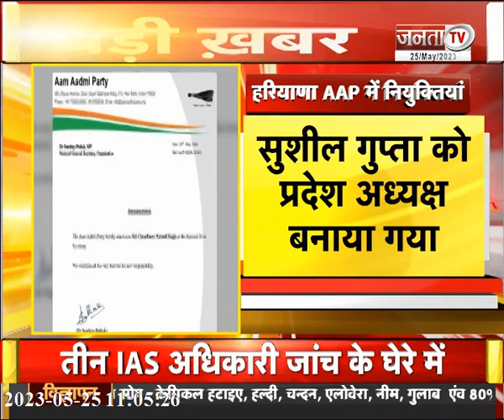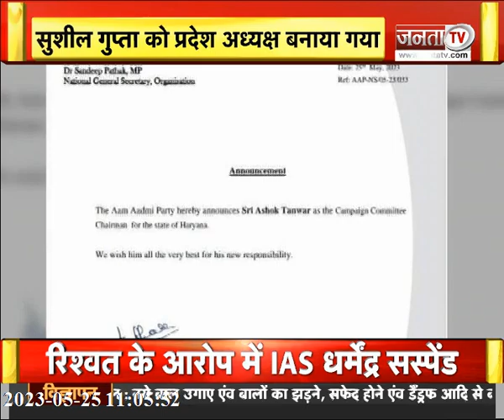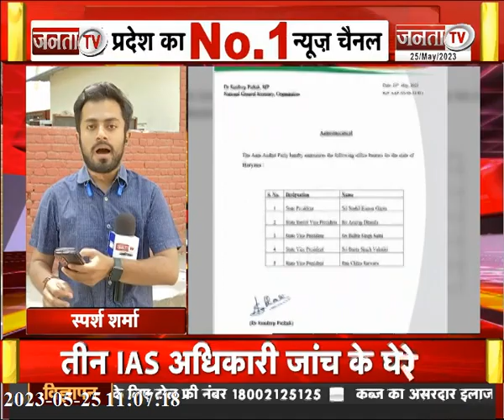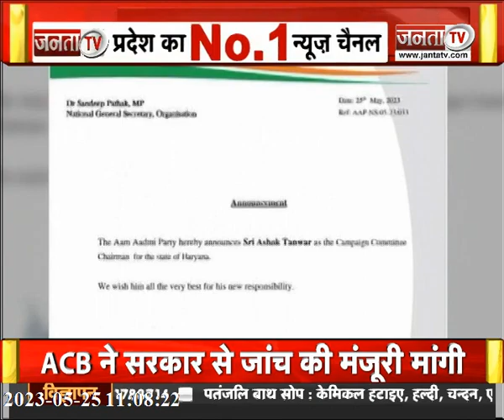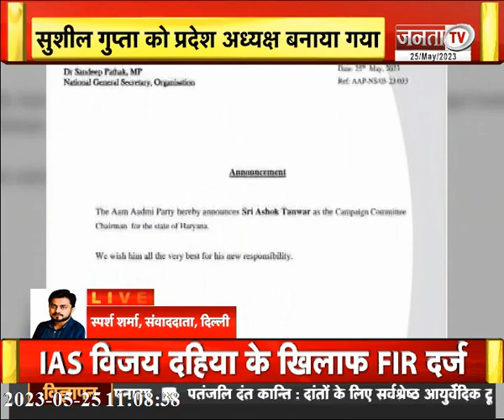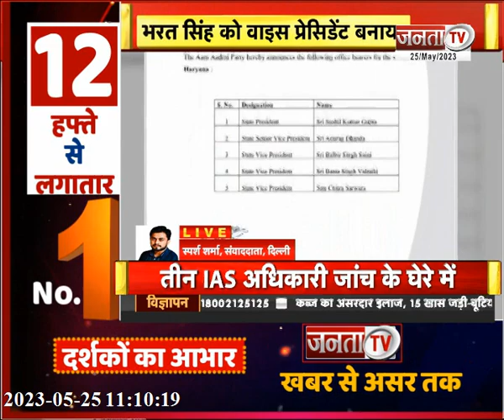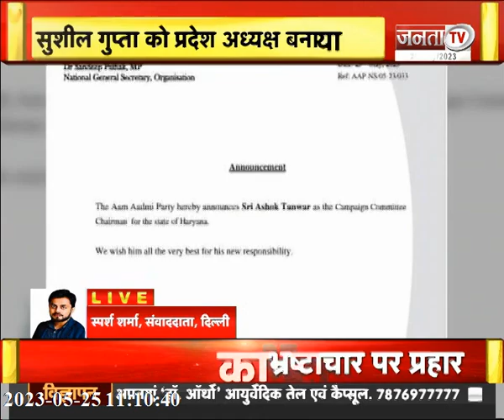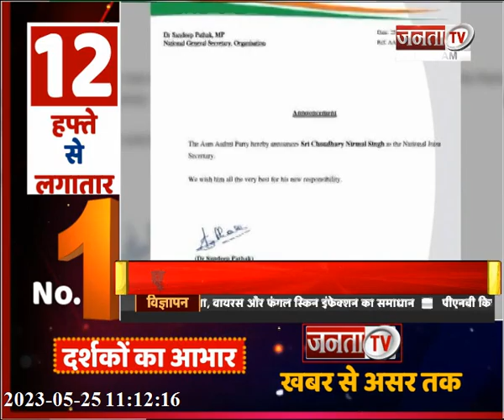Haryana Breaking : AAP ने प्रदेश कार्यकारिणी की लिस्ट की जारी, Sushil Gupta को बनाया प्रदेश अध्‍यक्ष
Haryana Breaking : आम आदमी पार्टी ने प्रदेश कार्यकारिणी की लिस्ट की जारी, Sushil Gupta को बनाया प्रदेश अध्‍यक्ष, जानिए किसे क्या मिली जिम्मेदारी